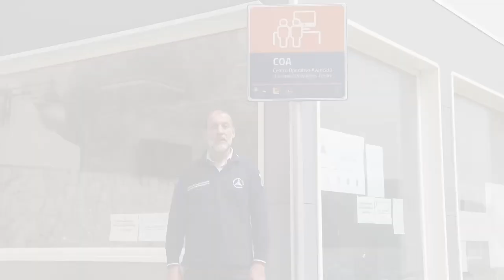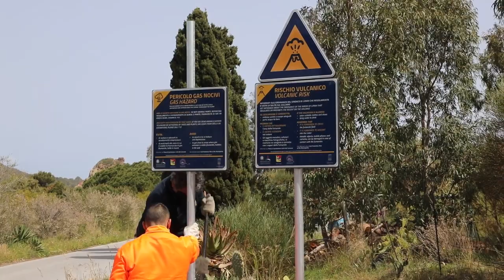Presentazione – Esercitazione VULCANO 2022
Presentazione di “Vulcano 2022”, esercitazione nazionale di protezione civile che si svolge sull’Isola di Vulcano dal 7 al 9 aprile 2022 con l’obiettivo di verificare alcuni elementi del “Piano nazionale di protezione civile per il rischio vulcanico sull’isola di Vulcano”  / Vulcano, 7 aprile 2022.